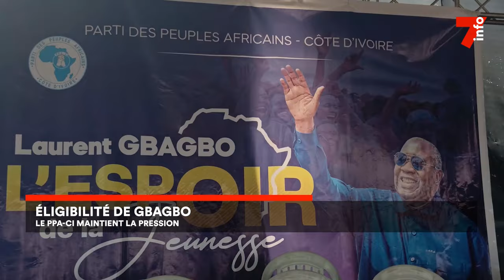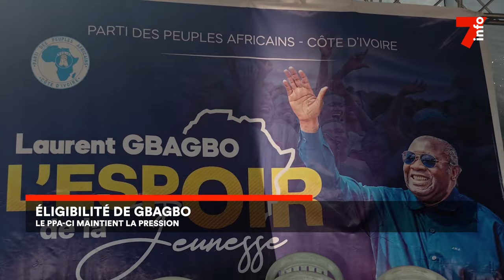Eligibilité de Gbagbo : le PPA-CI maintient la pression